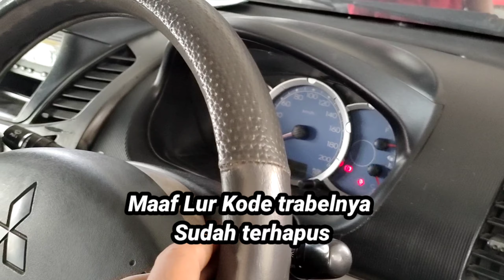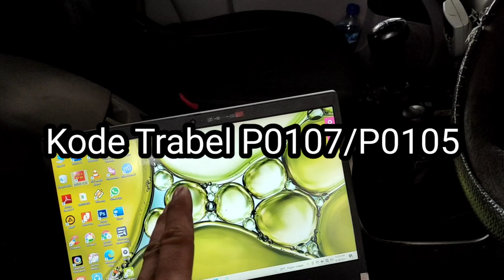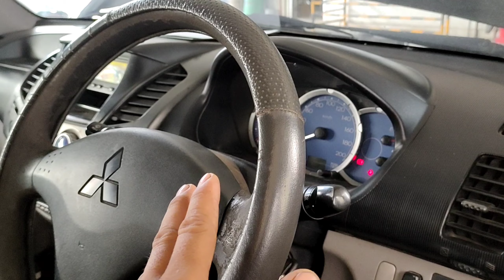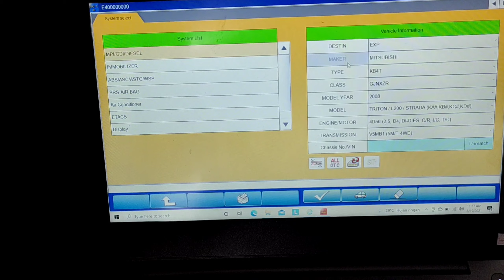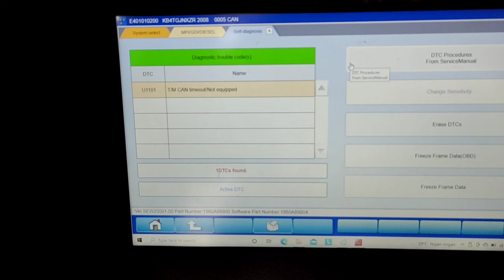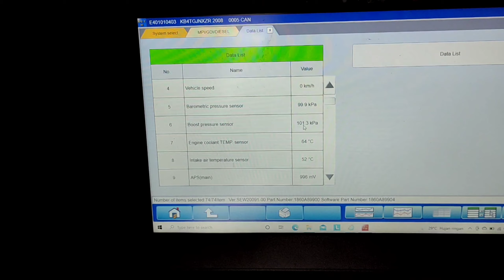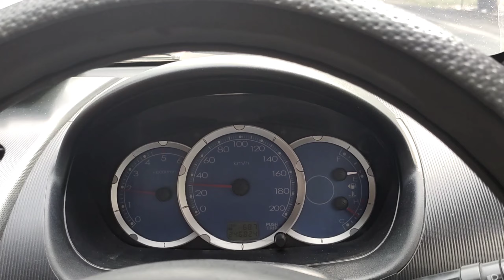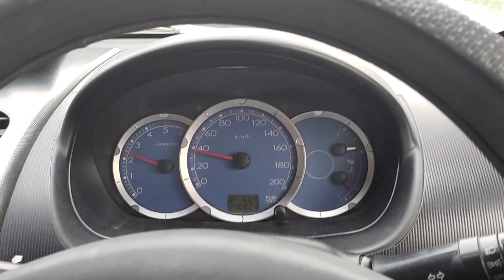PENYEBAB STRADA TRITON LOS POWER, TIDAK ADA TENAGA SEPERTI KEHABISAN KOPLING || TURBO TIDAK BEKERJA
PENYEBAB STRADA TRITON LOS POWER, TIDAK ADA TENAGA SEPERTI KEHABISAN PRODO KOPLING || TURBO TIDAK BEKERJA

lampu cek mesin hidup dan tenaga hilang seperti mobil kehabisan prodo koplingnya dan ternyata penyakitnya berada pada salah satu komponen penting di mobil Commonrail atau sistem injeksinya,,akibatnya mobil los power kode kerusakannya P0107 atau P0105  masalah di MAP yang tidak bekerja akibat selang panjang yg melipat atau menekuk.